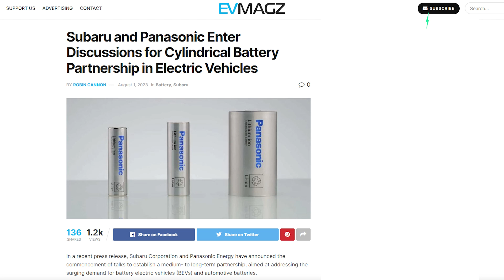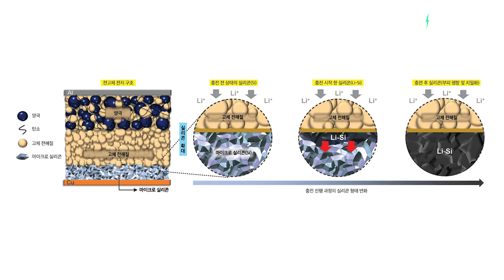Subaru, Mazda, GM & BMW reveal plans to use Tesla-like 4680 batteries